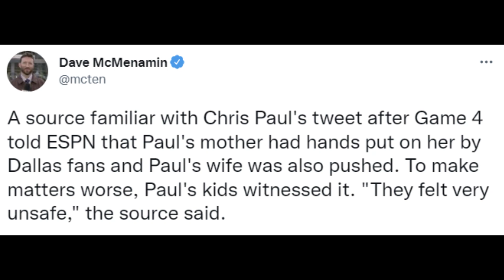Chris Paul to Mavs fan who pushed his mom & wife "I'll see you later."